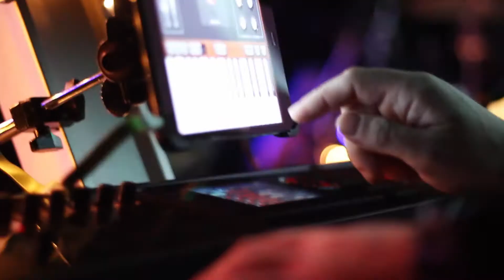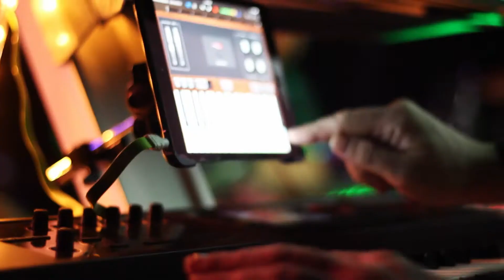Pink Floyd Paraíba - Dogs @ DVD Especial Animals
DVD ESPECIAL ANIMALS - AO VIVO EM JOÃO PESSOA

Gravado em mai/15, na sala de eventos da Usina Cultural Energisa,  em João Pessoa/PB, o tributo é composto exclusivamente com músicas do álbum conceitual Animals, lançado originalmente em 1977, que faz críticas às condições político-sociais dos anos 70, além de apresentar uma notável mudança no estilo musical do Pink Floyd.

FICHA TÉCNICA:
Gravação, edição e masterização de áudio: Patrick Onofre
Sonorização e iluminação: Ronaldo
Operação de câmera: Daniela Alejandra, Dariston Kleber, Edgar Júnior, Gilanni Duarte, Rodrigo "Panda" e Paulo Roberto
Cobertura fotográfica: Dan Bernardino
Edição de vídeo: Marcos Vasconcelos e Rafael Lyra
Finalização de vídeo: Marcos Vasconcelos
Projeções: Flávio Metralha "VJ FM"
Direção de arte: João Guilherme Cavalcanti
Produção: Rafael Lyra e Rivaldo Dias
Direção de câmeras: Marcos Vasconcelos e Silvio Pires

APOIO:
Usina Cultural Energisa

PINK FLOYD PARAÍBA